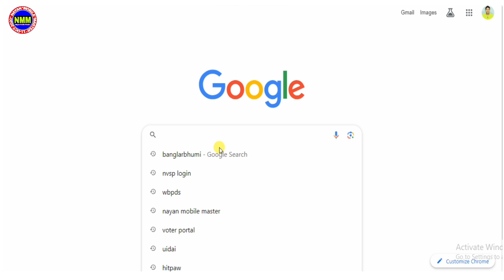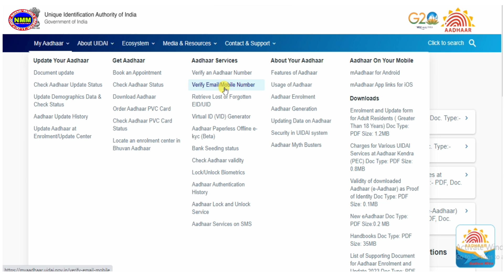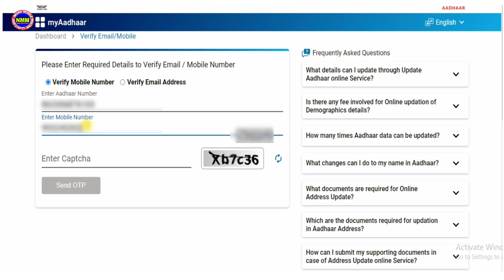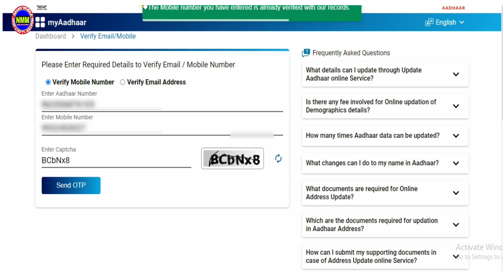uidai || Aadhar card mobile + Mobile number link status check || Nayan mobile master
uidai || Aadhar card mobile + Mobile number link || Nayan mobile master